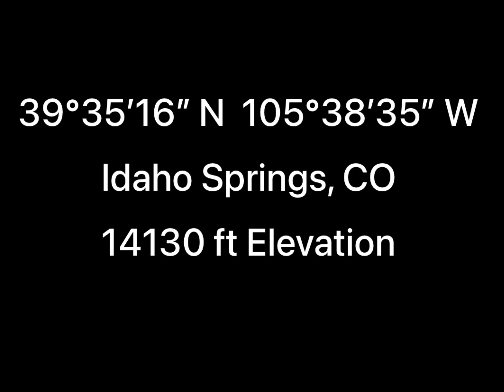Yukito and Rin